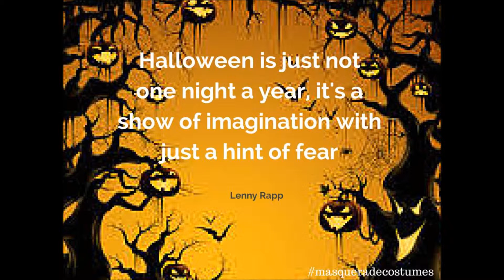Masquerade Costumes Hollywood FL - Masks, Wigs, Make Up, Accersories and Costumes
Costumes for all ages,  Masks, Wigs, Make Up and More for every occasion all year round You need a Costume or Accessory we've got it. Not only do we have the Largest Selection of Costumes but the Accessories to match! Need a Mask for a Mardi Gras Party? Or how about creating your own look with Custom Make Up? We also carry Multiple Colored Wigs and Masks Ranging from the Scariest Ghouls to Past and the Current President. We have what you need for any Occasion!